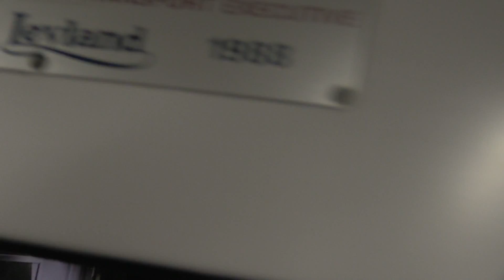Northern Rail Harrogate to Leeds Train Service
Norther Rail, the regional train operator of trains within the North's privatised railway system, is an absolute disgrace. The trains date from 1988, older than my brother in law, and as well as being dirty, are crampt and uncomfortable. I feel very sorry for the train crew (who do a great job) whilst they face the humiliation of asking whether I have bought a ticket for such a poor, cramped rail way service. It is very clear that privatised rail services has not worked. Whilst I agree that there is an argument for privatisation, there is no one that can compete if the line is tendered, it's not like an alternative bus service can compete. In the mean time, public routes that are profitable are sold off. This benefits no one. I pay nearly two hundred pounds per month to stand on such a busy train on what I hear is one of the most profitable rail lines on the network, and still diesel, they won't even invest in electric lines.